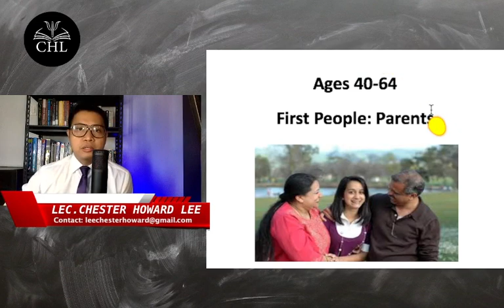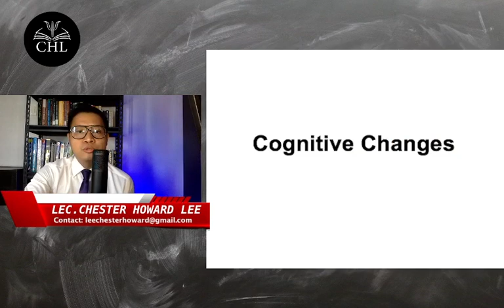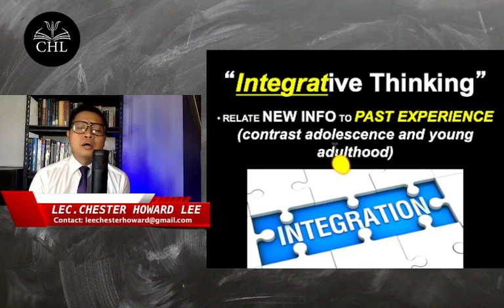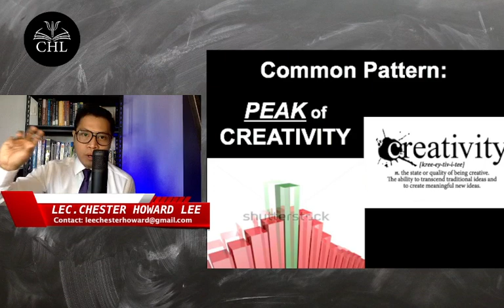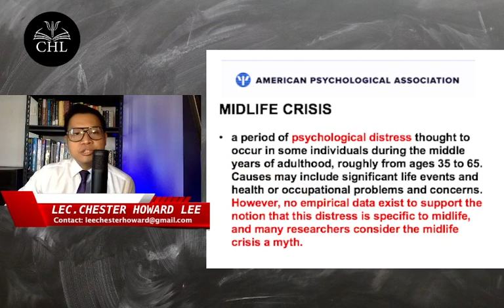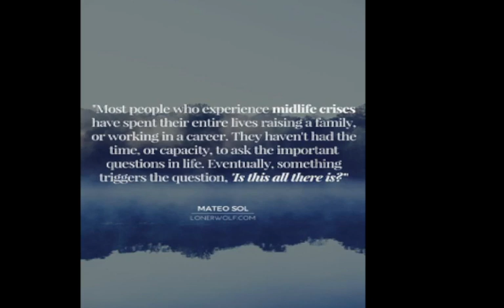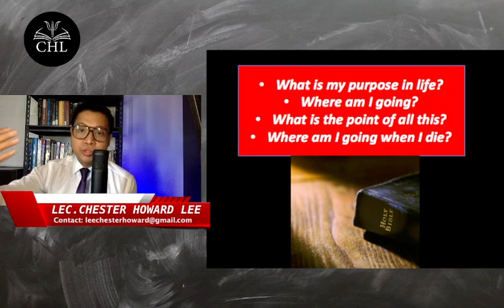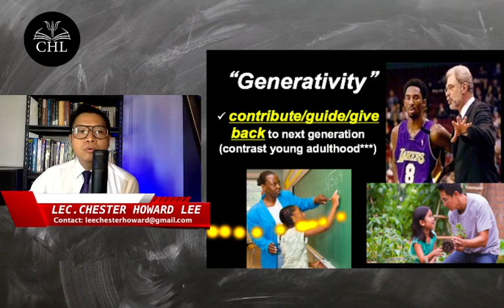DEVPSYC LECTURE: MIDDLE ADULTHOOD